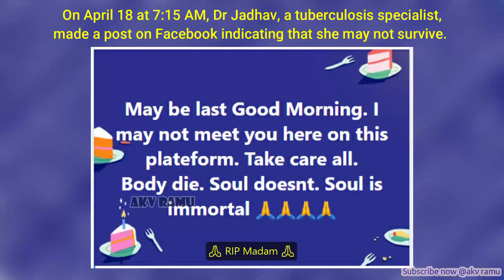Manisha Jadhav Doctor Died COVID19 Mumbai MBBS Facebook Posted Family Pics Sewri TB Hospital Chief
Doctor died due to corona in Mumbai

A 51-year-old Mumbai doctor died of COVID-19 late on Monday night merely hours after posting a parting message on Facebook. Dr Manisha Jadhav was the Chief Medical Officer at Sewri TB Hospital in the city.

On Sunday, Dr Jadhav, a tuberculosis specialist, made a post on Facebook indicating that she may not survive. Some 36 hours later, she was dead.

Several doctors and health care professionals have been posting social media messages, expressing their anguish at the unfolding events in the wake of the pandemic and also warning others against dropping their guard.